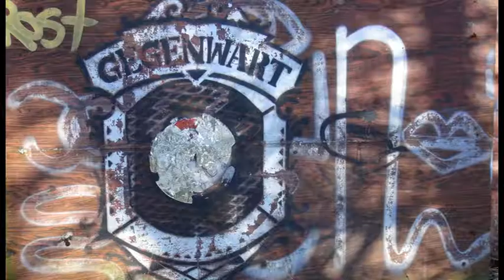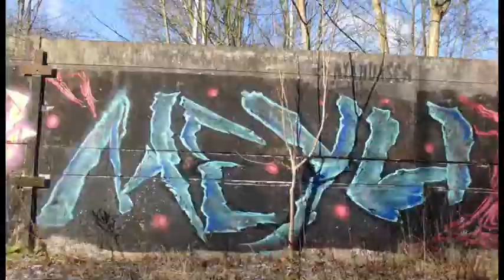Irisblende: "Kasernen - Kunst"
Wir waren unterwegs in der Region und haben einige Graffiti-Kunstwerke entdeckt. Die schönsten von ihnen haben wir in diesem Video zusammengeschnitten.